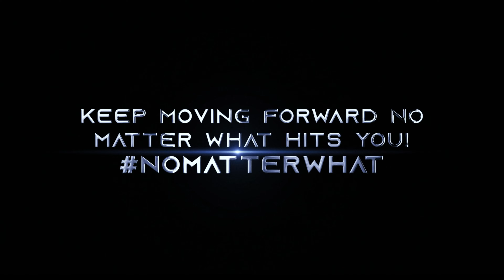Limited Edition Raze Rainbow Energy Drink Review: Is It Worth the Hype?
Teespring
$DereksJourney2020
Vemmo

One of the first few limited-edition flavors RAZE Energy released under its monthly series was the colorful candy creation Rainbow, which debuted back in July. Over the past few weeks, the brand has sped things up with its limited line, dropping three completely new flavors of RAZE Energy in less than a month, with Berries and Cream and the two Mystery Flavors.

Following all of the action in November, RAZE Energy has gone ahead and brought back that earlier Rainbow flavor from July and made it available for another limited time. As far as we know, it has all of the same sweet taste as the original; you can now simply get your hands on it for a second time, something that hasn’t happened for any other limited RAZE flavor.